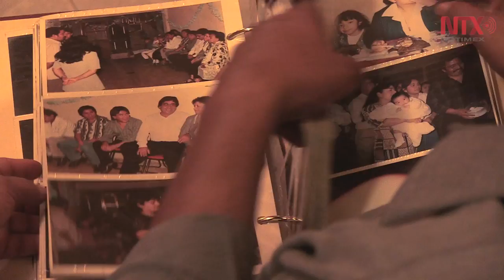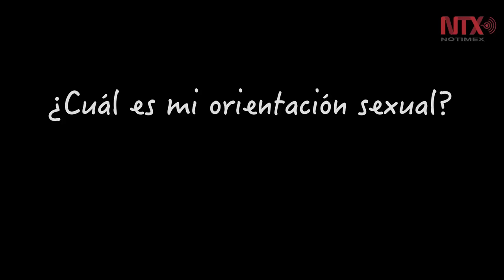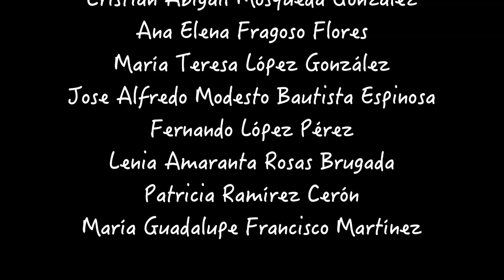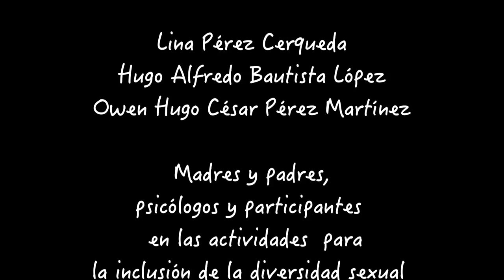¿Y ahora qué...? Testimonios de la diversidad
Testimonios de la diversidad